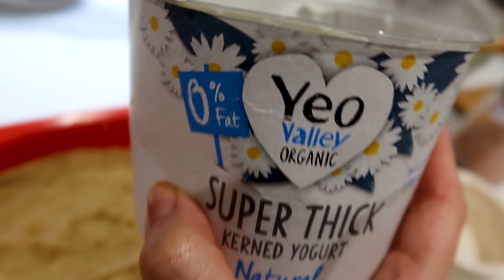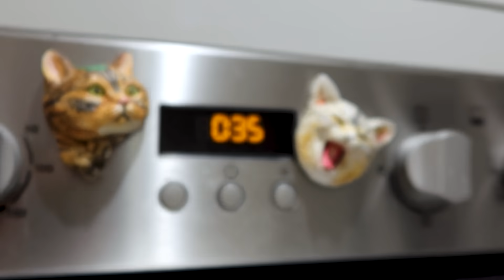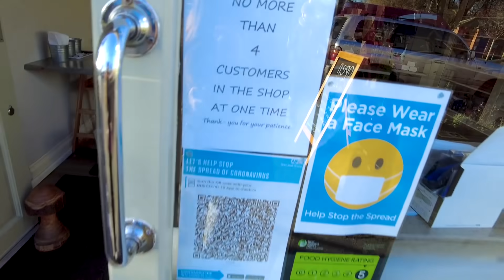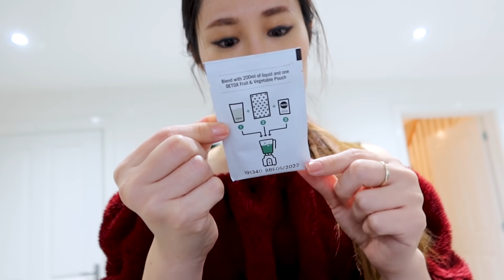３日で体が変わる！【16時間胃を休ませる空腹ダイエット】衝撃的な体の変化！【ダイエット記録Vlog③】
【ダイエットスープ】
●材料●
セロリ、人参、キャベツ、玉ねぎ、トマト缶、コンソメキューブ１つ、
水、コショウ、お好みでチキン

全て沸騰したお湯に入れて、野菜が柔らかくなったら
コンソメキューブにトマト缶を混ぜるよ！
私はチキンを後から足したよ！
※トマトの味が苦手な方は、味噌を加えたり、カレー粉を加えたりするともっと美味しくいただけます♡

【ヨーグルトケーキの作り方】
オーブンを180度で温めておくよ！
●材料●
小麦粉　2カップ
ヨーグルト　250g
卵　2つ
レモン　皮を削って（約大さじ
ココナッツオイル　1/2カップ

全て混ぜて、オーブンで約40分焼くよ！

少しでも面白いな！と思われた方は、

皆さんが素敵な日を過ごしていますように・・・★★★